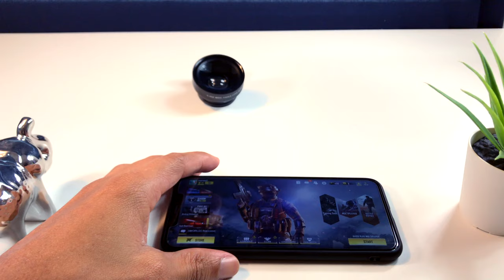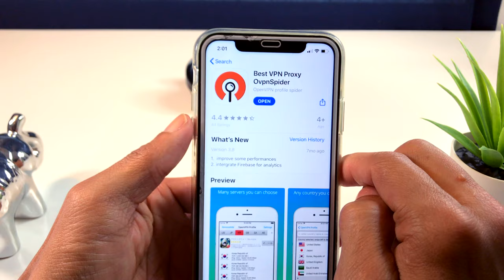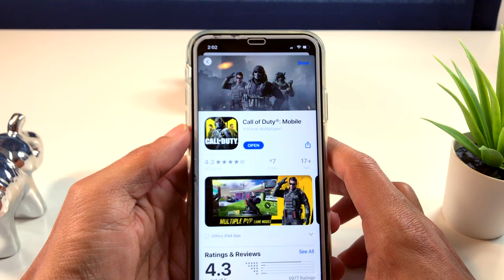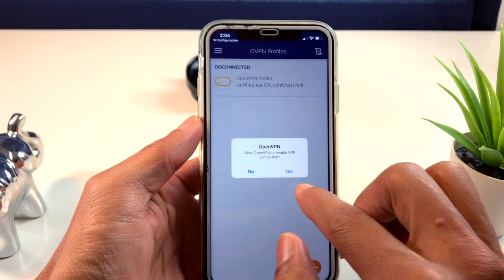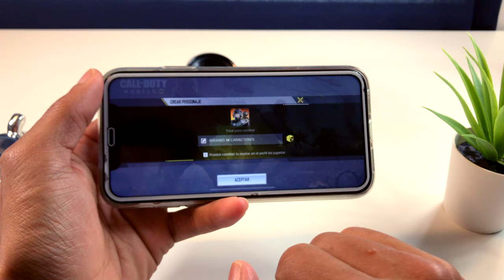Como Descargar Call of Duty Mobile Para iOS Gratis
La mejor alternativa de iTunes iCareFone le ayuda a realizar copias de seguridad gratuitas y transferir datos de iOS sin limitación, también puede restaurar iPhone y transferir mensajes de WhatsApp entre iOS y Android.

contraseña
Felipe2525